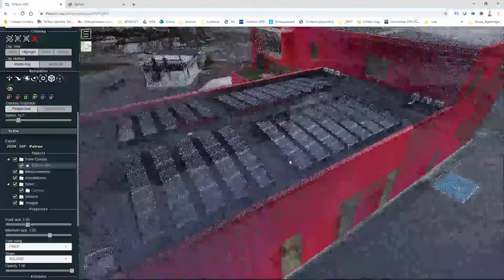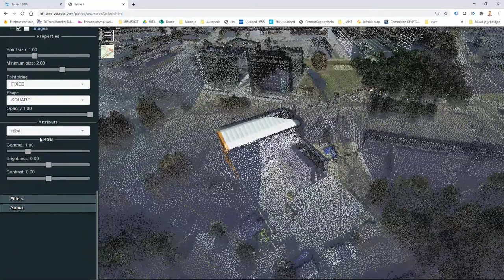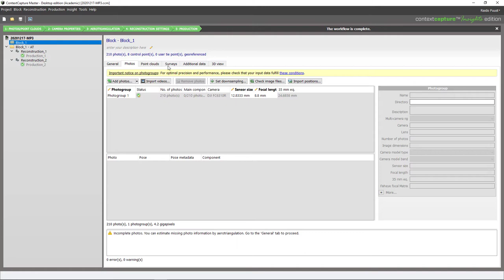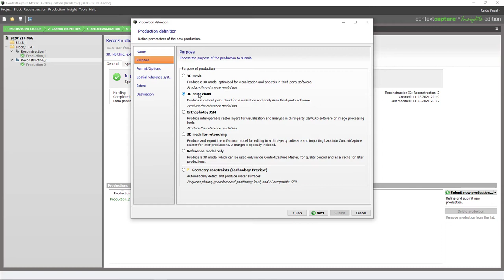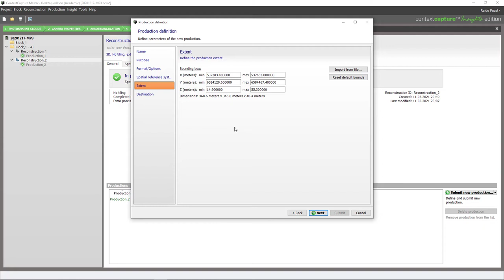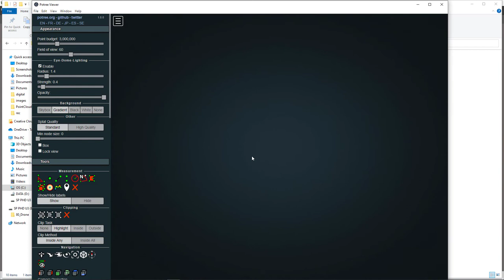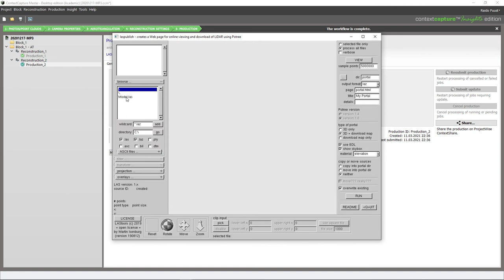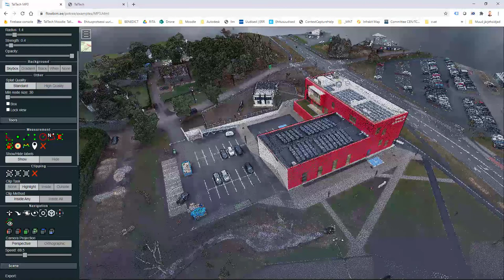droneHOW - Episode 09 - Punktipilve genereerimine (Bentley ContextCapture)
(In Estonian) Videoseeria, mis kirjeldab drooni kasutamist ehitusprotsesside kaardistamises.

(In English) You can find an English version from another playlist or directly from the video (just click on a link when it is shown at the very beginning).

0:00 Sissejuhatus
1:45 Näidsimudelid
5:56 Bentley ContextCapture
12:27 LAS fail - Potree formaati (LAStools)
16:02 Punktipilve avamine Potree vaaturis